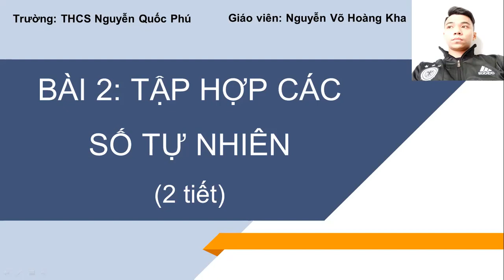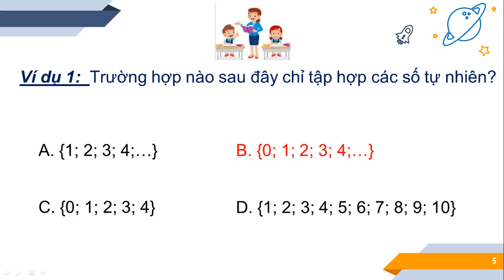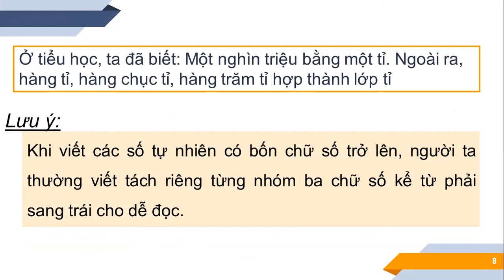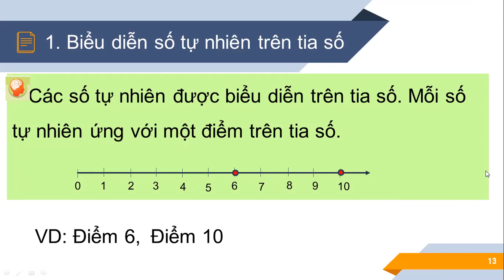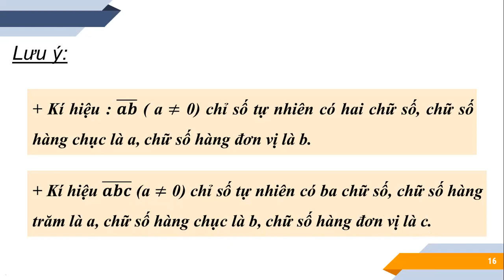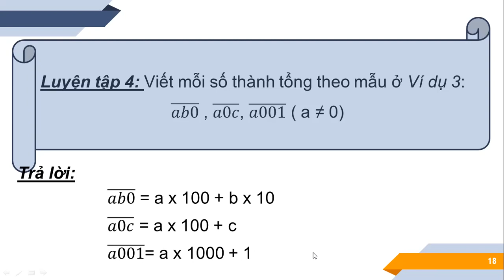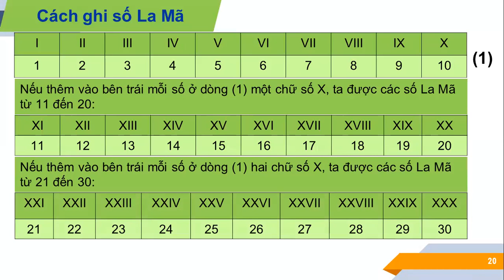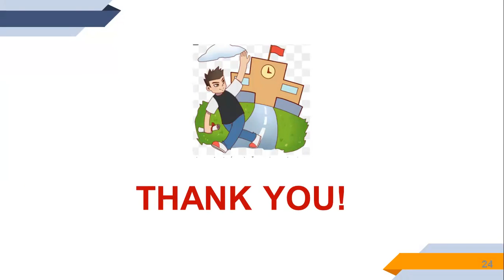TUẦN 1 - TOÁN 6 - SỐ HỌC - Tiết 3